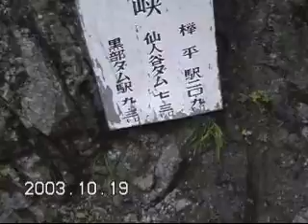黒部川 下ノ廊下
秘境黒部峡谷  黒部峡谷の水平歩道